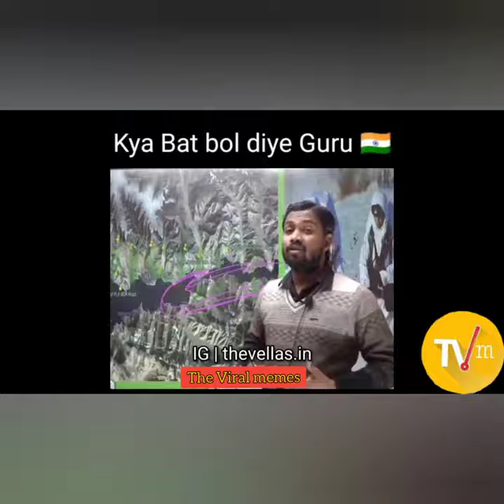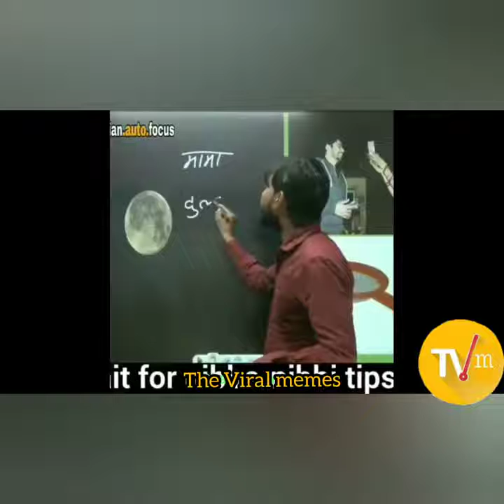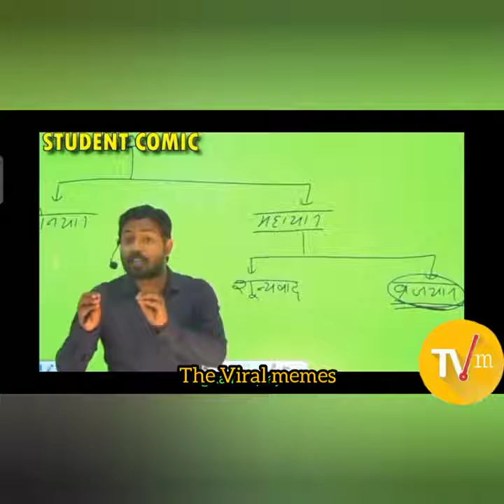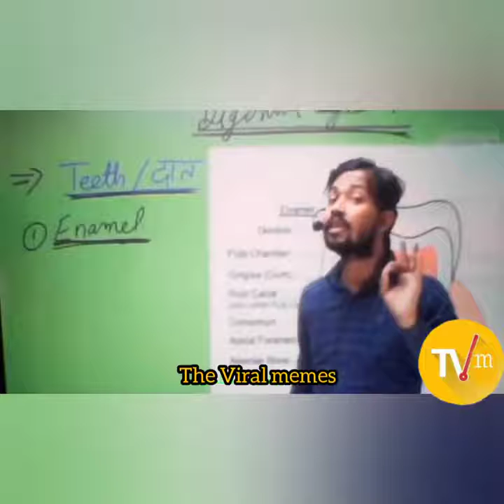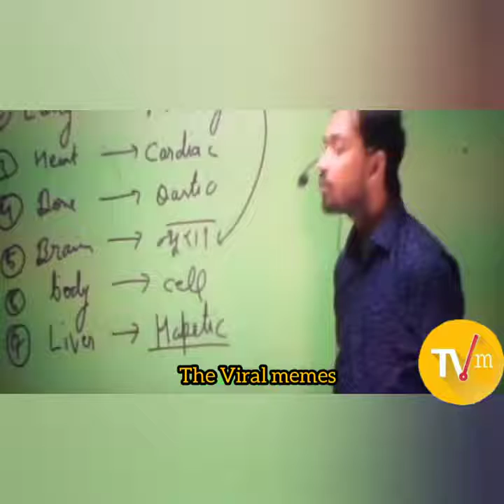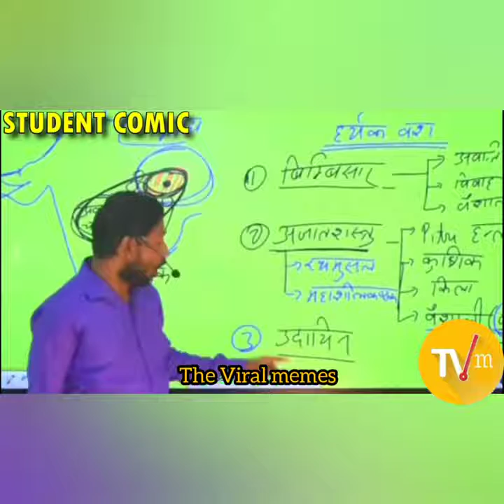Khan sir का जबरदस्त comedy video || हँसना मना है || Khan sir thug life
Khan sir का जबरदस्त comedy video, Khan sir comedy video Khan sir thug life

This is not the official channel of khan sir

Topic Cover :

1. khan sir comedy video
2. khan sir video
3. khan sir funny video
4. khan sir funny comedy video
5. khan sir patna comedy video
6. khan sir patna funny video
7. Khan sir patna funny comedy video